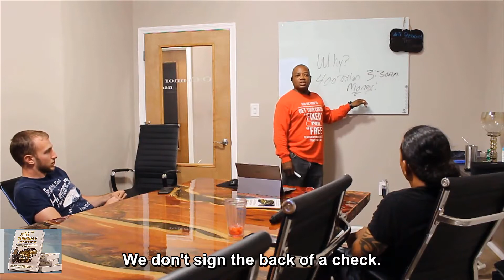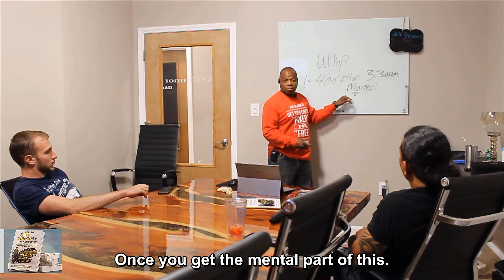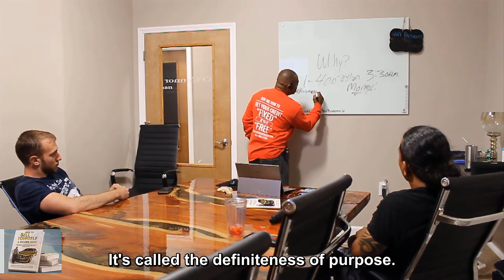The MotorVator Coaching & Mentoring Q&A Pt. 4.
Timothy "The MotorVator" Williams
Author of The New Best $elling Book
How To $ell Your$elf & BECOME RICH

With an experience of over 28 years in leadership, persuasion, and communication,
Timothy Williams Known as:
The "Motor-Vator" of many successful stories provides extensive services for life-coaching, business guidance, and career development.
The "Motor-Vator" offers complete services in a group or
individual structure, at affordable prices.
When you are interested in group sessions, we offer coaching and training programs that include business Motor-Vation and
guidance. Also, we provide specialized expertise on how to advertise, empower your brand, and create a sound marketing
plan for your business or career.
Individual sessions can also be scheduled depending on your requirements. We will help you re-organize your life; find the
power within to be ambitious and strong every day. Learn the right Motor-Vational tools.
Travel expenses can be omitted depending on location.